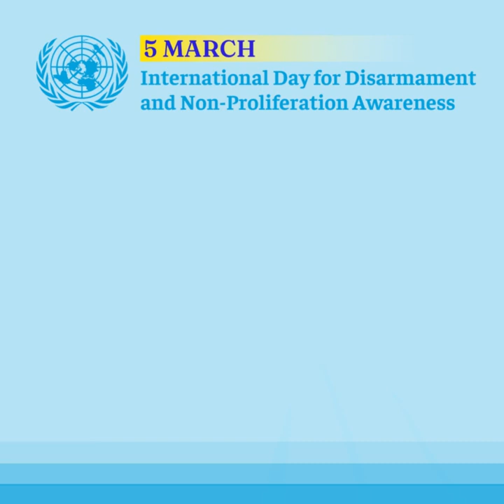Highlights from event to launch the International Day for Disarmament & Non-Proliferation Awareness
To mark the first-ever International Day for Disarmament and Non-Proliferation Awareness, the Permanent Mission of the Kyrgyz Republic to the United Nations and the United Nations Office for Disarmament Affairs co-hosted a virtual launch event on Wednesday 1 March.

Join Youth4Disarmament to look back on a few highlights from the event, including remarks delivered by distinguished speakers on the importance to promote better understanding of disarmament and non-proliferation with the wider public.

Music from Irene Huang, the first-place winner from the 13-18 age category of the UN Pitching Peace Youth Music Challenge.

Opening remarks were delivered by the President of the 77th Session of the United Nations General Assembly, the Minister of Foreign Affairs of the Kyrgyz Republic, and the United Nations Under-Secretary-General and High Representative for Disarmament Affairs. Ms. Mere Tuilau, Manager of Reverse the Trend Pacific, Marshallese Educational Initiative’s Pacific Campaign of Fiji,  also delivered remarks via a video message.

Panelists included (in order of remarks):
- H.E. Mr. Ishikane Kimihiro, Ambassador Extraordinary and Plenipotentiary, Permanent Representative of Japan to the United Nations.

- Ms. Maria Antonieta Jaquez Huacuja, Director for Disarmament, Non-Proliferation and Arms Control, Ministry of Foreign Affairs of Mexico.

- Professor William Potter, Director of the James Martin Center for Nonproliferation Studies, Middlebury Institute of International Studies at Monterey.

- Ms. Naomi Ekpoki, UN Youth Champion for Disarmament.